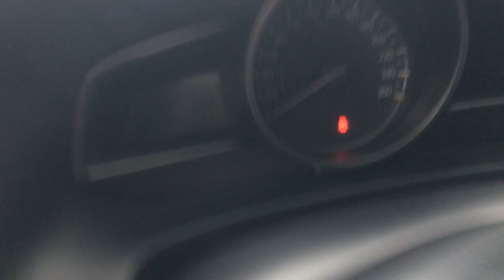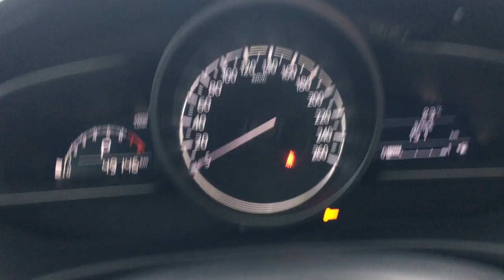Mazda3 1.5AT đời 2018 đã cập bến Nguyễn Trung Ô tô!!!